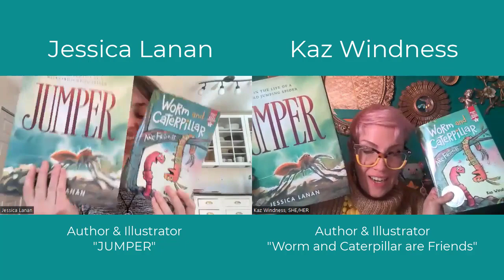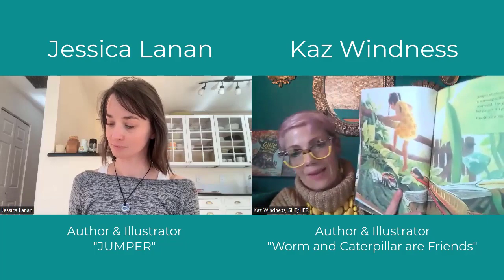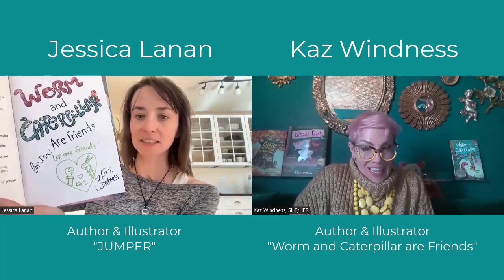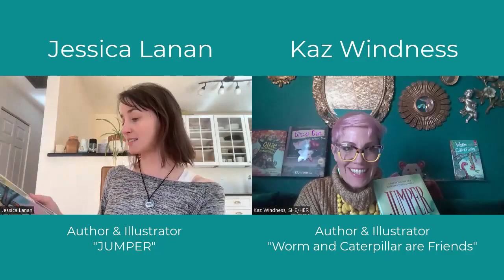"Jumper" or "Worm and Caterpillar are Friends"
Here is why we think you should vote for our friend's book! Will it be "Jumper," a book about the exciting and dangerous day in the life of a garden jumping spider or "Worm and Caterpillar are Friends," a story about a friendship that goes through a BIG change. Join Jessica Lanan and Kaz Windness as we try to sway your vote. Anyway you look at it, we win!